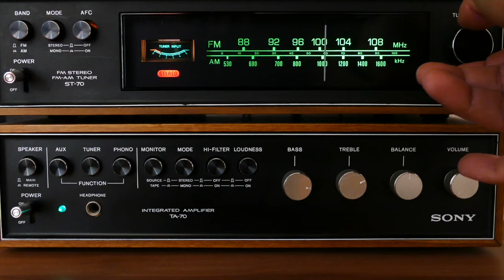The Grizzly Podcast - Episode 20 - DJ Felli Fel Don't Stop Promo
Power 106's DJ Felli Fel
for being a part of “The Grizzly Podcast”

Be sure to download
the Power 106 app
and listen to DJ Felli Fel
Monday-Sat from 3PM-7PM.

In Case You Missed It:

Episode 20 of
“The Grizzly Podcast”
with Irvin Scott (@irvinurban)
& Melissa Santos (@melissasantosofficial)
featuring Power 106 Radio DJ
and Record Producer
DJ Felli Fel (@djfellifel)
is now available for streaming
and on all major podcast platforms.

Video Edited By: Irvin Scott

Music Produced By: DJ Felli Fel

Voice-over Artist: @michaelkussmannvoices